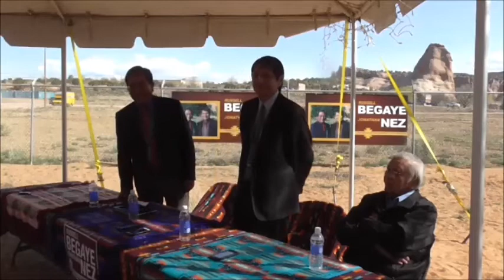Q&A w/Navajo President=elect R.Begaye & Vice President-elect J.Nez, 4-22-2015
Navajo President-elect Russell Begaye & Vice President-elect Jonathan Nez held a press conference to announce their administration's priorities at their campaign headquarters in Window Rock,  Ariz., the day after they won the April 21, 2015, special presidential election.

After their announcement, they provided a question & answer session with the media. Some of the topics included in the Q&A were media access to Begaye & Nez; resumes of political appointees; federal veterans' benefits; enforcement of the  Navajo Preference in Employment Act & Navajo Preference in Business Act; water rights, scholarships; internships, and job creation.`